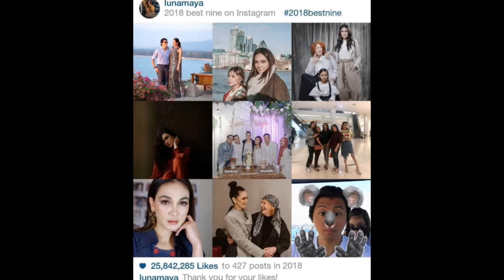SIFAT ASLI LUNA MAYA DI KULITI REINO BARACK, INA THOMAS BUKA SUARA